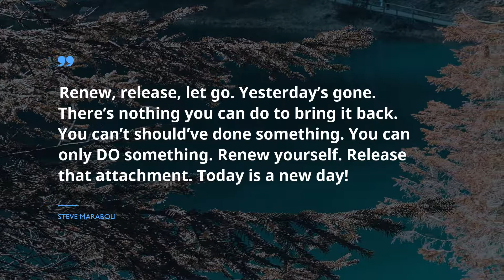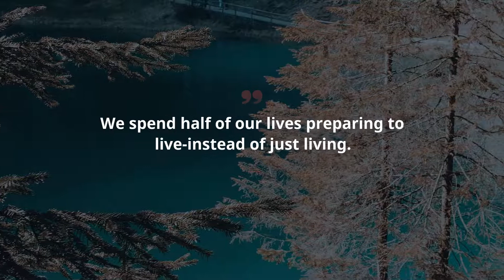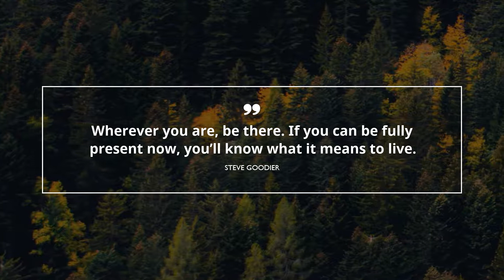Best 10 Live Now Quotes / Romantic Quotes / Popular Quotes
Experts from Famous Quotes have picked up 10 prime Live Now quotations for everyone. Find the motivation you want in remarkable about Live Now from films, books, artists you love.We gathered only the best Live Now quotations here made by modern philosophers, like Steve Maraboli, , and Steve GoodierOur specialists gathered popular Live Now phrases in the video from Life, the Truth, and Being Free, Unapologetically You: Reflections on Life and the Human Experience, and.Complete table of phrases may be found in the description box

This is all about words! Relevant Live Now phrases can persuade your opponents and retain attention of your listeners, adding value to everything you do and say. Live Now phrases from this digest help to revitalize your weary brain and grant a room for fantasising. This generous amount of the most suitable Live Now phrases will help you to become creative and never to stay unhappy with your daily routine, filling it with magic and wisdom. Press the play button and memorize the best 10 Live Now quotations!

To be able to reach the phrases you love, only to copy them from text below and put them into your status on Snapchat or Instagram to astonish family and friends. Put the most useful 10 Live Now phrases on your page or just save them on your PC.

The most memorable brilliant Live Now quotations:
1) Today stretches ahead of you waiting to be shaped. You are the sculptor who gets to do the shaping. What today will be like is up to you.
 ― Steve Maraboli

2) Forget yesterday - it has already forgotten you. Don't sweat tomorrow - you haven't even met. Instead, open your eyes and your heart to a truly precious gift - today.
 ― Steve Maraboli

3) Renew, release, let go. Yesterday’s gone. There’s nothing you can do to bring it back. You can’t should’ve done something. You can only DO something. Renew yourself. Release that attachment. Today is a new day!
 ― Steve Maraboli

4) Believe in the wonderment of life, the magic of love, and the reality of death.
 ― Carroll Bryant

5) We spend half of our lives preparing to live-instead of just living.
 ― Leah Newman Fredrichs

6) You knew the sweetness of now, now, TONIGHT! who cares for tomorrow, tomorrow is nothing, yesterday is over and done, tonight live, tonight!
 ― Ray Bradbury

7) Don’t live in the past – you’ve already been there. And don’t live in the future, either. Tomorrow will be here soon enough. Live in this moment now – it is sacred and unrepeatable. This moment alone holds valuable gifts that should not be missed.
 ― Steve Goodier

8) Wherever you are, be there. If you can be fully present now, you’ll know what it means to live.
 ― Steve Goodier

9) The only reality is the now. Why live in the tomorrows and the yesterdays? Live now.
 ― Jill Telford

10) Look at the swell. You'll not find a bigger swell anywhere. It has half the globe for its run-up. You're young. You have the whole world. Don't bother yourself with the past.

You will see here a great number of catchy phrases for important moments in life from well-known celebrities and businessmen, phrases for your every day events, and thoughts highly evaluated by our witty specialists.

This is not the end Besides the greatest Live Now thoughts of our time, Famous Quotes members have given you a truly amazing gift! With this evergreen program you will see quotations from the greatest novels, and much more!

Is this Live Now quotations’ collection helpful for you? Perhaps, you have other phrases you can share with us? Put your thoughts.
You may express your gratitude by watching the video, commenting it, sharing it on social media. Your feedback is appreciated!
Famous Quotes is not an owner of copyrights on represented content. The rights on these materials are protected by our policy and belong to their owners.